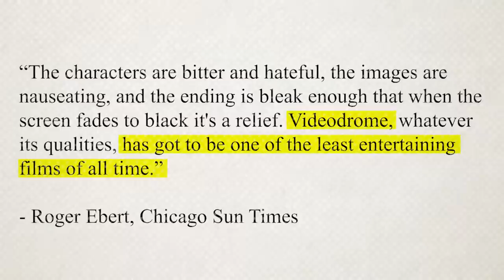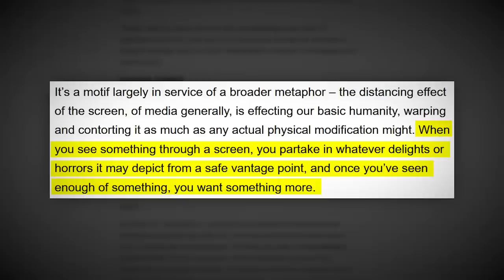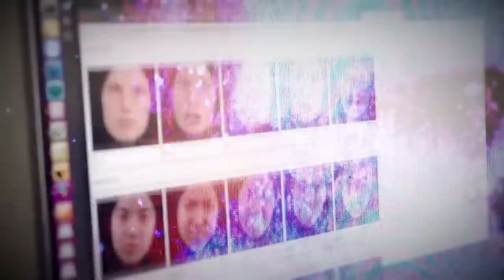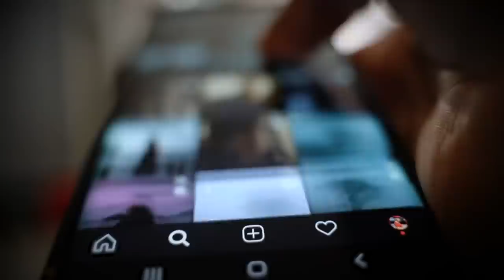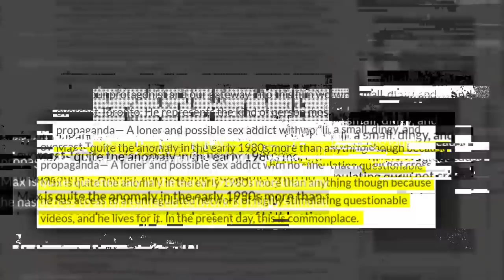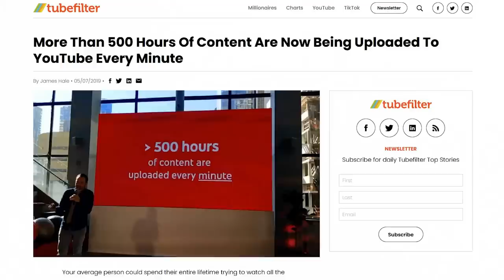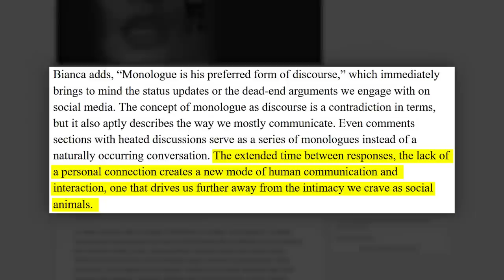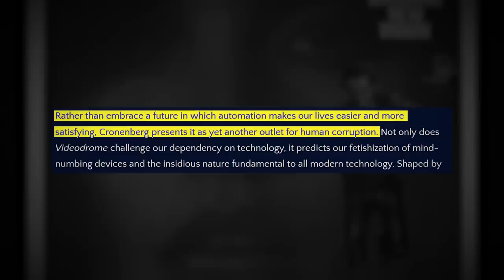How David Cronenberg's Videodrome Predicted the Future of Tech!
David Cronenberg's 1983 film had a lot to say about the future of technology and media...and interestingly enough, he was pretty close on a lot of it. Join me as we dissect this cult classic that feels even more relevant in 2023 than it was four decades ago on today's episode of Deep Cuts!

Purchase Videodrome here!